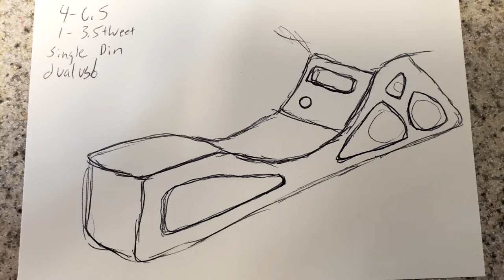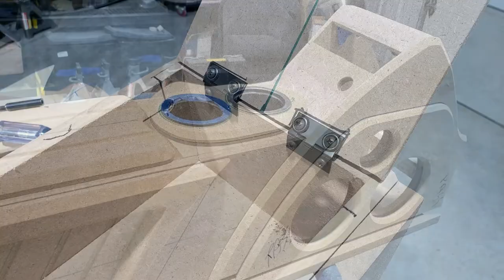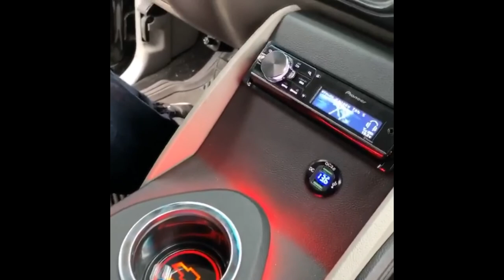CHEVY TAHOE FULL CUSTOM CENTER CONSOLE FULL BUILD VIDEO FEATURING SKAR AUDIO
THIS VIDEO FEATURES THE FULL BUILD PROCESS OF THIS CUSTOM CENTER CONSOLE FOR A CHEVY TAHOE / GMC YUKON.

                     - RDFABLIFE
                     - ROGUE DEVELOPMENT
                     - DAS DRIVEN AUTO SALON

CAR AUDIO
CAR STEREO
CUSTOM INSTALL
COMPUSTAR
NUSTART
ARCTIC START
CARBON FIBER
FIBERGLASS
INTERIOR REDESIGN
EXTERIOR REDESIGN
PAINT WORK AND BODYWORK
PAINT CORRECTION
AUDIO AND VIDEO
MOBILE VIDEO
WHEELS AND TIRES
SUSPENSION
LIGHTING AND LEDS
ALARMS AND GPS TRACKING
DRONE MOBILE
WRAPS AND WRAPPING SERVICES
WINDOW TINT
WIDEBODY AND CUSTOM PANELS